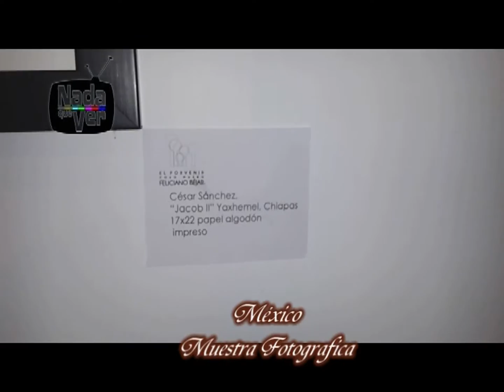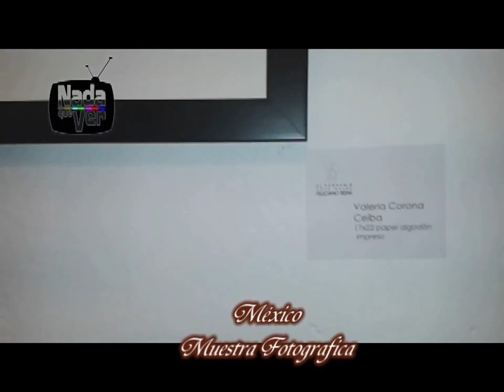México Muestra Fotográfica Casa Museo EL Porvenir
México Muestra Fotográfica Casa Museo EL Porvenir , reportaje hecho por Loc. Francisco Daniel Martinez Mendieta, "Danny Tinny Boy" para el programa Nada K Ver del canal 34Tvc Jiquilpan , agradecemos las facilidades al Sr. Martyn Foley Director de Esta Casa Museo dedicado a Feliciano Bejar artista Plastico Jiquilpense, al Sub Director Lic. Octavio Meza, y a los expositores: Cesar Sachez, Valeria Coronoa, Manuel de la Torre, Ricardo Rodriguez, Jairo Cobian, Miguel Tejera